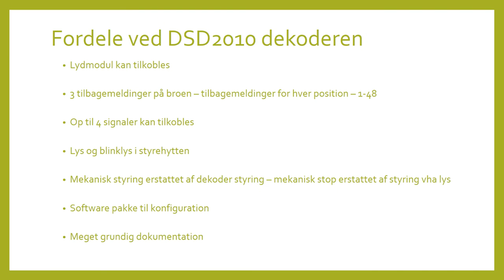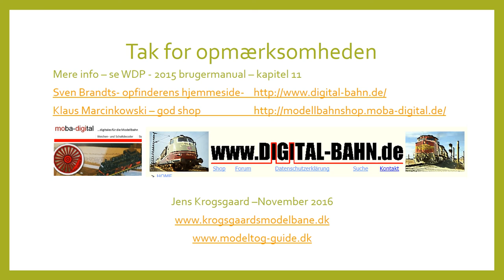Drejeskiven i kælderkøbing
Kælderkøbing er ved at få en ny drejeskivestyring - en DSD2010 fra Digital Bahn - Sven Brandt